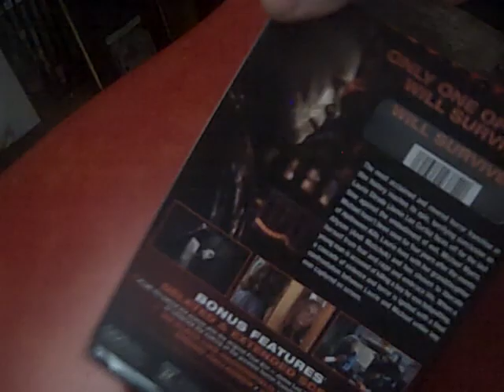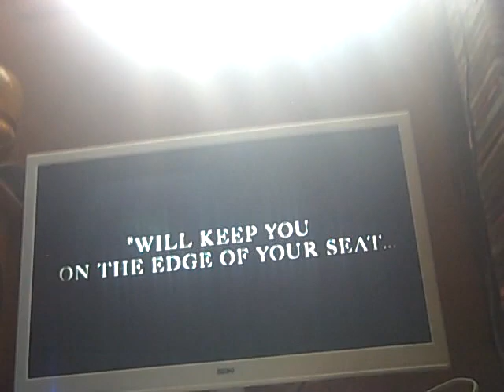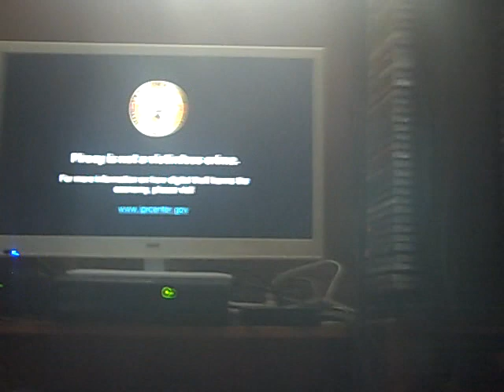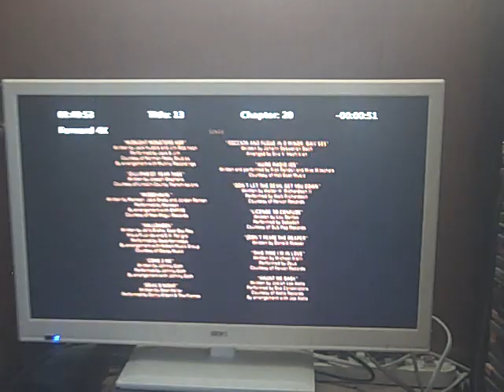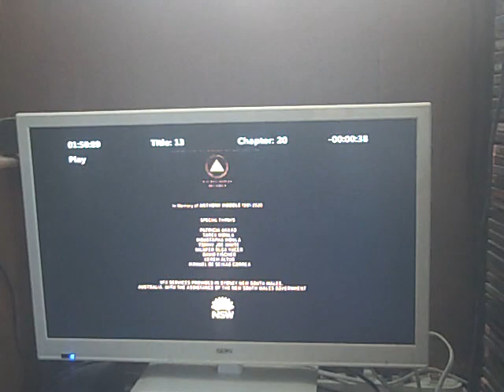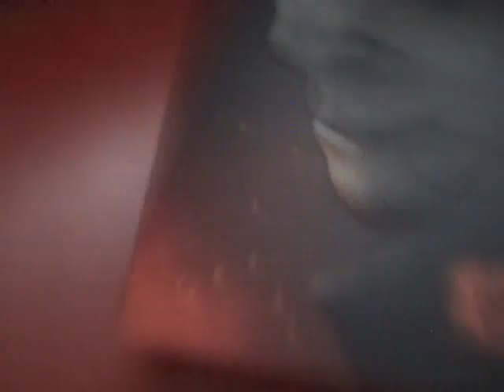Opening and Closing to Halloween Ends 2022 DVD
Opening:

1. 2013-present Universal Logo
2. The Black Phone Promo
3. Halloween Ends DVD Menu
4. FBI Anti-Piracy Warning Homeland Security Screen (Universal Version)
5. IPR Center Victim Screen (Universal Version)
6. Blue MPA R Rating Screen
7. 2013-present Universal Logo (again)
8. Miramax Logo
9. 2021-present Blumhouse Productions Logo

Closing:

1. Last few seconds of the end credits
3. Bonus Features (Skipped)
4. Any Views or Opinions Expressed Screen
5. Look for it on DVD and Blu-ray Screen